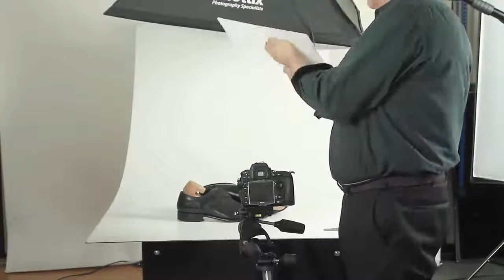24. Product Photo. Предметная. Обувные растяжки (Часть4)